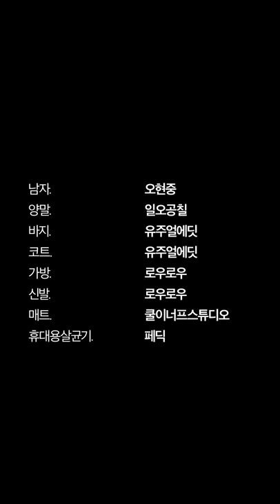[그남자그여자] ep03 하루의 축 | Him. 오현중